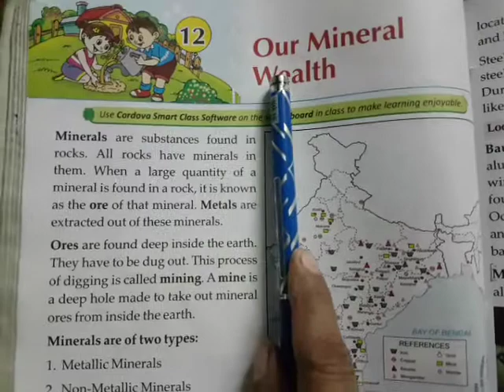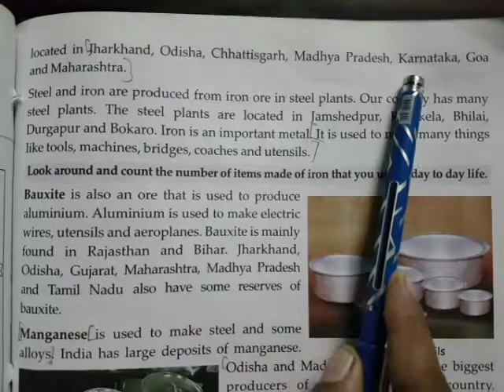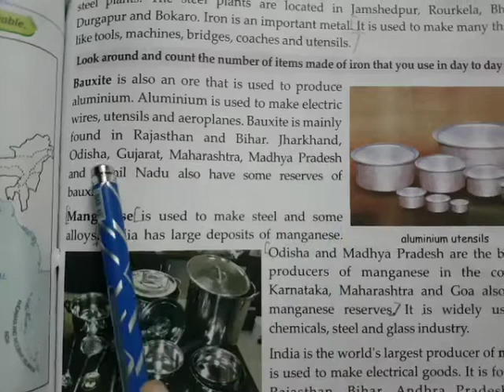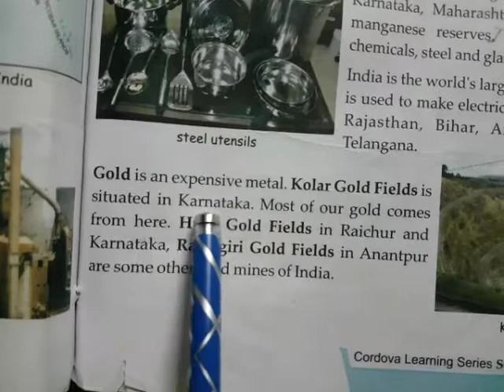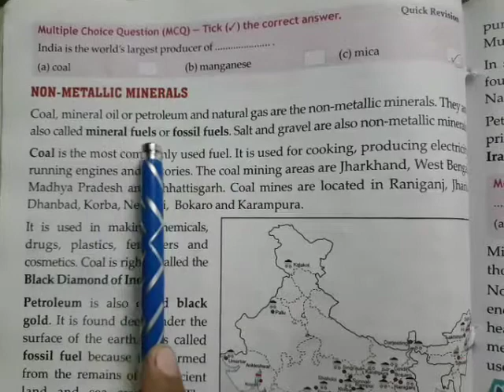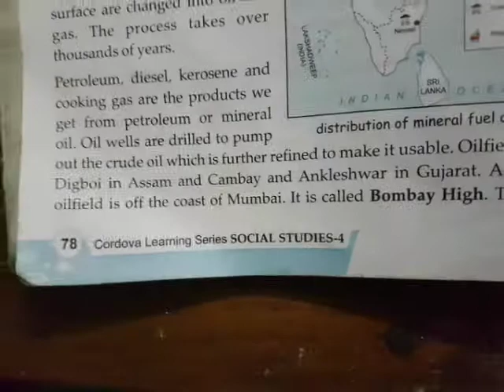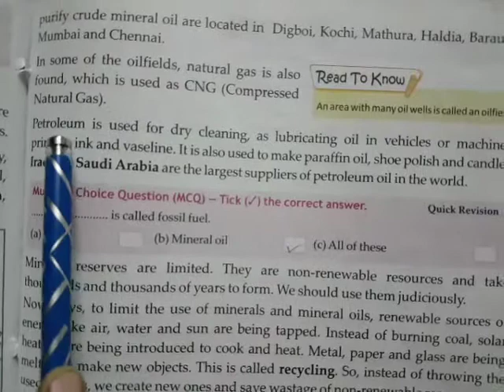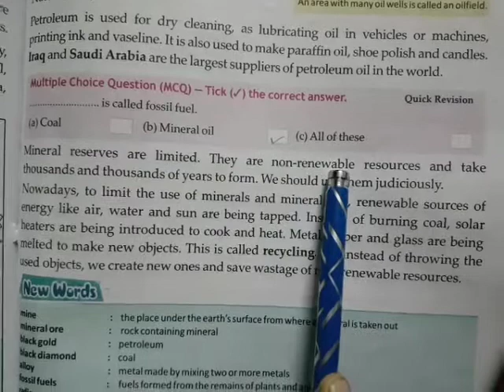STD-4 CBSE Subject- Social Studies Topic - Our Mineral Wealth (Reading)